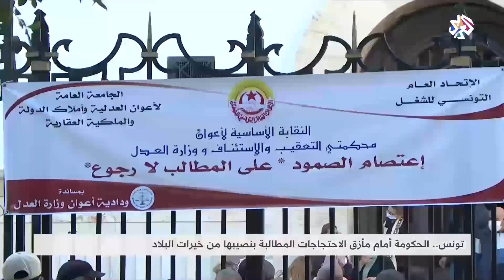تونس .. الحكومة أمام مأزق الاحتجاجات المطالبة بنصيبها من خيرات البلاد | شبابيك